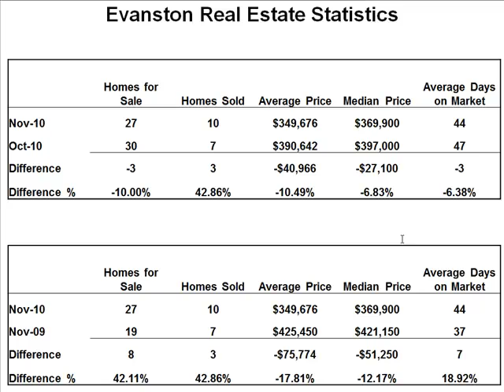Evanston Real Estate, Calgary AB. November Statistics 2010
Evanston Real Estate statistics November 2010. Homes for sale in Evanston Calgary, Evanston MLS or a Free Evanston Market Evaluation contact Jeff Campbell now!